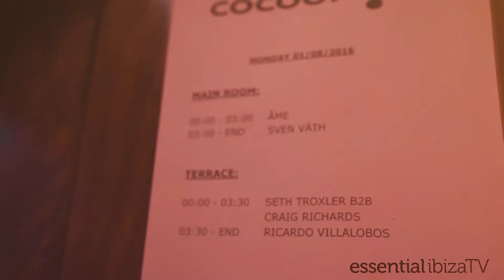Cocoon at Amnesia Ibiza, our favourite day of the week!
Walking into Amnesia Ibiza on a Monday night jam packed with club-goers is a favourite past time for many! For 17 years Cocoon has wowed us with incredible line ups, turning the most hated day of the week into a clubbers favourite. Last week’s line up was no disappointment with Sven Vath, AME, Ricardo Villalobos, Seth Troxler and Craig Richards!